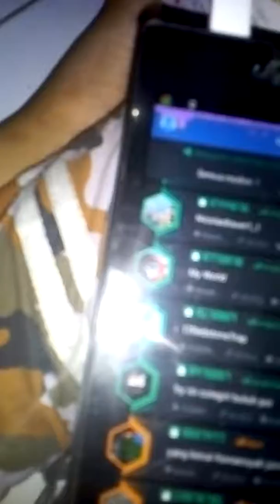Cara multipaleyer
Lol